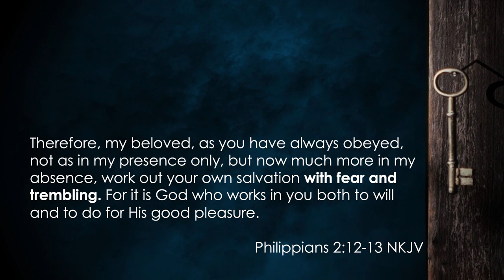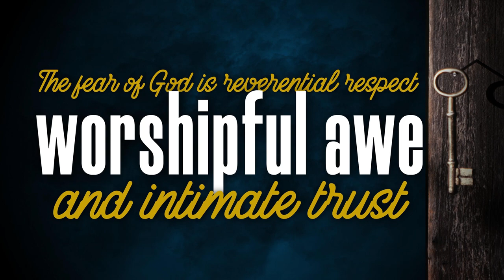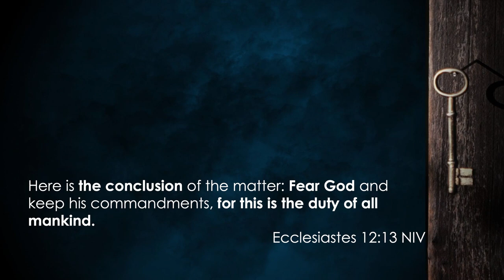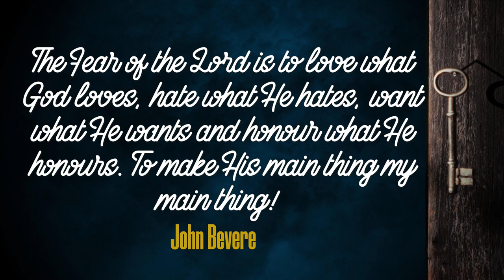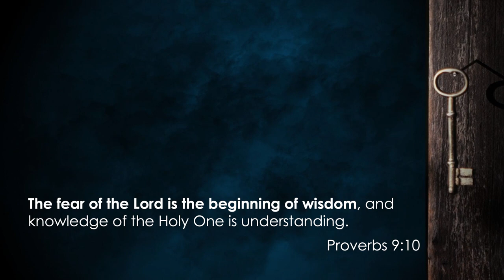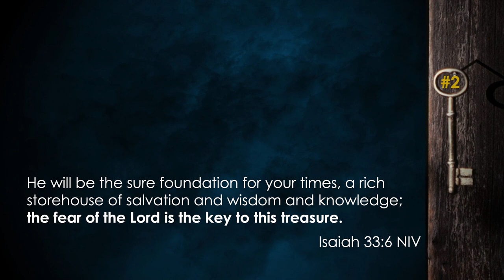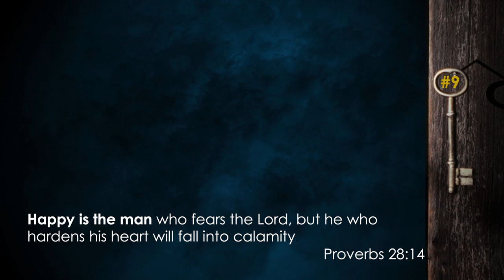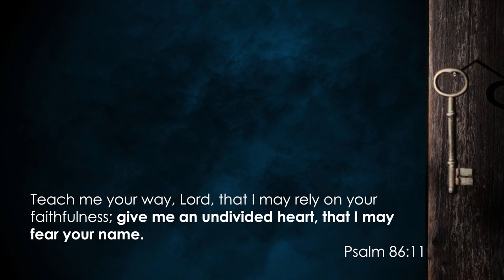THE GRAND MASTER KEY TO LIFE: PS JAN VAN REENEN